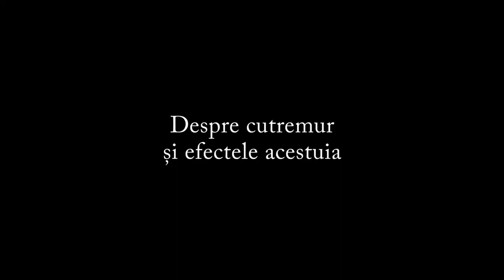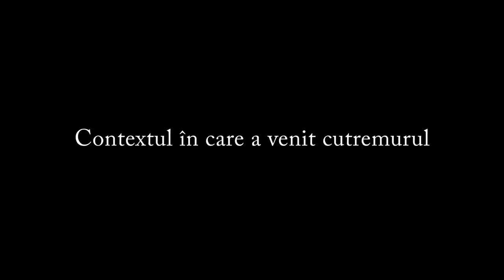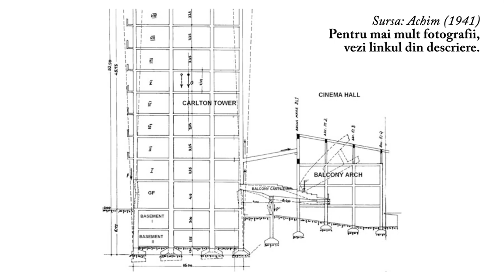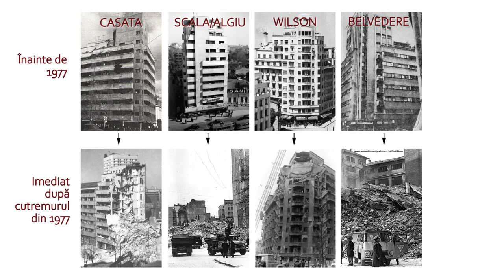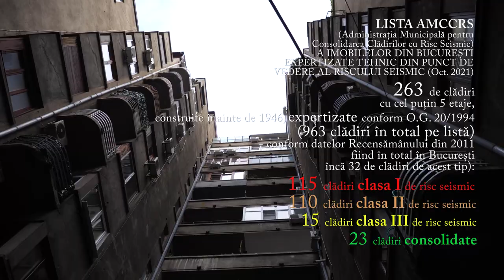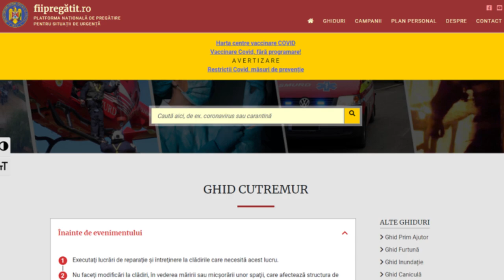Cutremurul vrâncean din 10 noiembrie 1940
Pe 10 noiembrie 1940 a avut loc în Zona Seismică Vrancea cel mai puternic cutremur din România secolului XX (7,7 magnitudine-moment, 150 km adâncime, la 03:39 ora locală). Pentru a readuce în atenție acest eveniment important, care a reprezentat un prim semnal de alarmă cu privire la vulnerabilitatea seismică a clădirilor din România (și în prezent foarte ridicată), Institutul Național de Cercetare-Dezvoltare pentru Fizica Pământului (INFP), prin Dr. Dragoș Toma-Dănilă și Drd. Ing. Alexandru Țigănescu lansează acest material video, cu sprijinul Proiectului Pre-Quake

Linkuri utile:

- Aplicația turului ghidat „Bucureștii și cutremurele” și melodia sa Ne putem vedea și pe teren.

- Aplicația interactivă „Riscul seismic al Bucureștiului” (2D) și (3D)

- Documente istorice scanate despre cutremure - inclusiv cărți despre cutremurul din 1940
   - Beleș A. (1941) Cutremurul și construcțiile, Buletinul Societății Politecnice, anul LV, Nr 10 și 11, Octombrie și Noiembrie 1941
   - Comptes rendus des seances de L'Academie des Sciences de Roumanie. Numero consacre aux recherches sur le tremblement de Terre du 10 novembre 1940 en Roumanie. Tome V, numero 3, Mai-Juin 1941

- Expoziția Mobilă despre Cutremure (MOBEE) și pagina dedicată cu privire la cutremurul din 1940 unde puteți găsi la final și un infografic gata de print

- Harta interactivă a zonelor și clădirilor din București afectate de cutremurul din 1940

- Ulterior realizării materialului am mai găsit o statistică a clădirilor avariate din București: „Potrivit documentelor Muzeulului Naţional al Pompierilor Bucureşti, la seismul din 1940, 185 de imobile au devenit ruine, iar 412 case din Capitală erau serios avariate. Timp de 15 zile, pompierii au lucrat la stingerea incendiilor şi degajarea dărâmăturilor.”

- Hărți vechi ale Bucureștiului, georeferențiate și descărcabile gratuit pentru Google Earth (noi am folosit Planul din 1939)

- Povestea Ing. Gheorghe Ursu și a consolidărilor sistate după cutremurul din 1977 O parte din notițele acestuia pot fi găsite și în aplicația turului ghidat „Bucureștii și cutremurele”

- Harta clădirilor încadrate pe clase de risc seismic și categorii de urgență, realizată de către Re:Rise și geo-spatial.org (sursa datelor: lista AMCCRS

Dacă v-a plăcut, nu uitați să dați like și share.

Capitole:
00:00 Introducere
00:35 Despre cutremur și efectele acestuia
03:54 Contextul în care a venit cutremurul
07:00 De ce s-a prăbușit Blocul Carlton?
09:45 Implicațiile cutremurului
13:57 Un pic despre prezent
15:01 Recomandări utile

©INCDFP - Toate drepturile rezervate